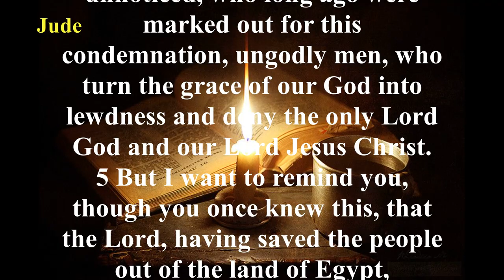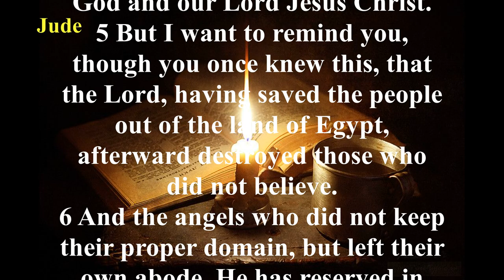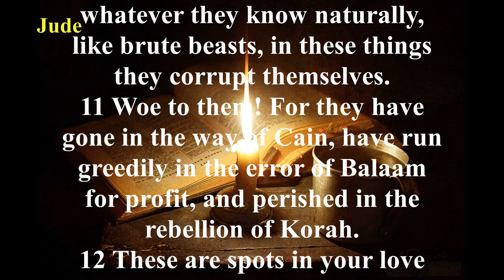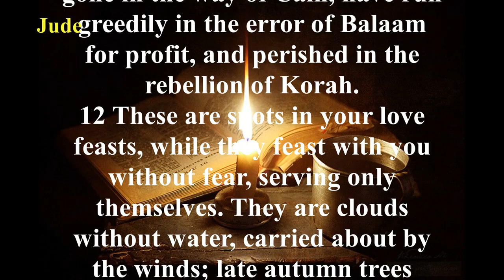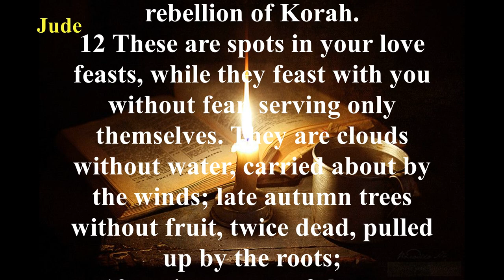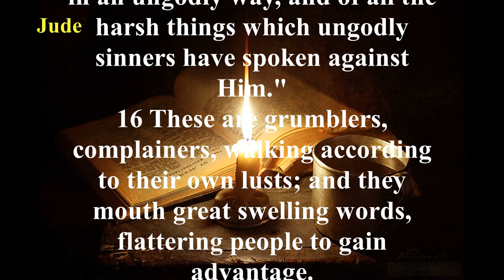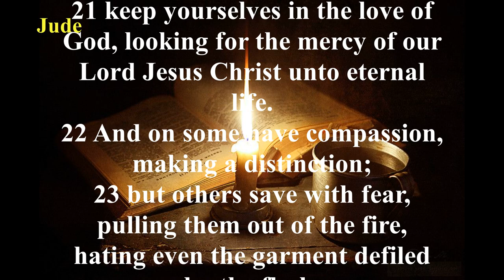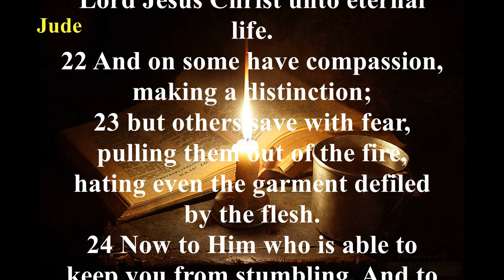The Book of Jude (NKJV) | Full Audio Bible with Scrolling text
Summary: According to verse 3, Jude was anxious to write about our salvation; however, he changed topics to address contending for the faith. This faith embodies the complete body of Christian doctrine taught by Christ, later passed on to the apostles. After Jude warns of false teachers (verses 4-16), he advises us on how we can succeed in spiritual warfare (verses 20-21). Here is wisdom we would do well to accept and adhere to as we go through these days of the end times.